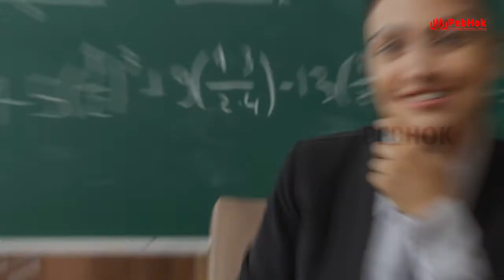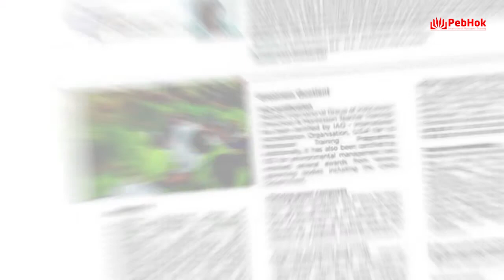CAREER/JOB in CBSE / Intl School ( Cambridge / ICSE/ IB).PebHOK Invites WOMEN IN CORP WORLD..